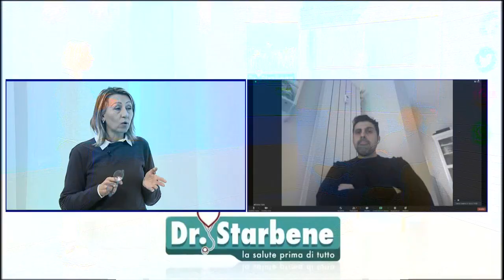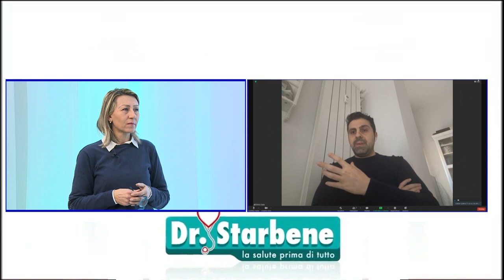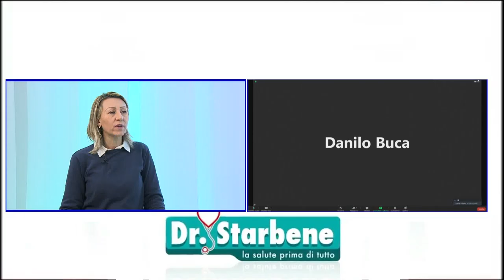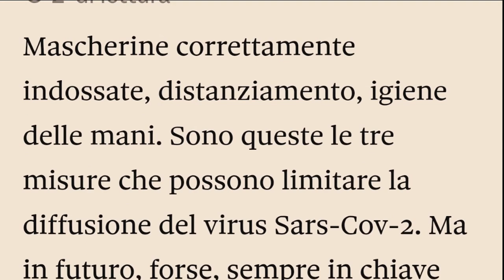Dottor Starbene puntata del 17 febbraio 2021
Conduce Incoronata Ronzitti.
Ospite in studio: Alessandro La Barba - Farmacista
Ospite zoom: Danilo Buca - Ginecologo